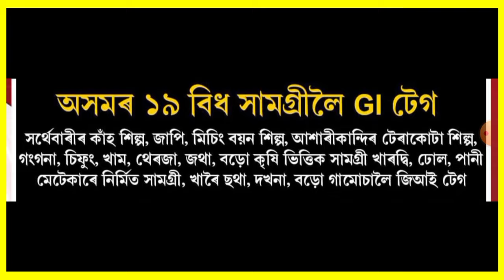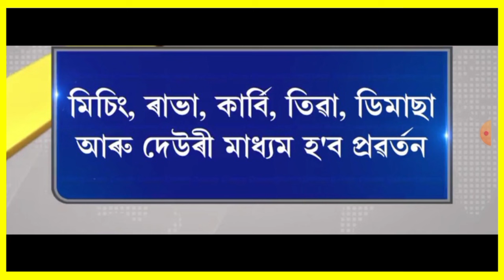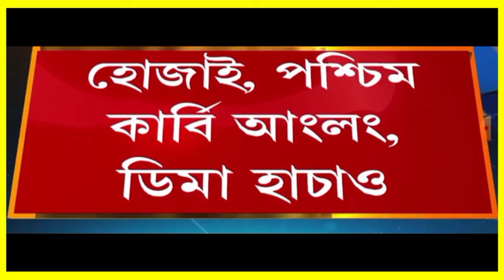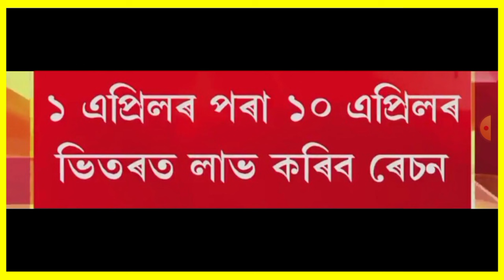আজি সন্ধিয়াৰ 7 টা গুৰুত্বপূৰ্ণ খবৰ | Today Evening 7 important News in Assam | Bank | Smartphone